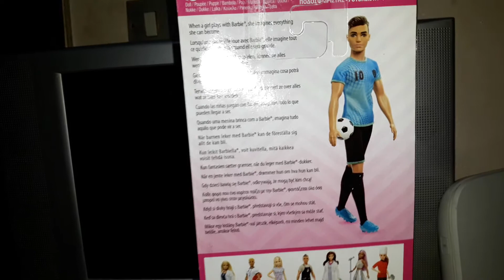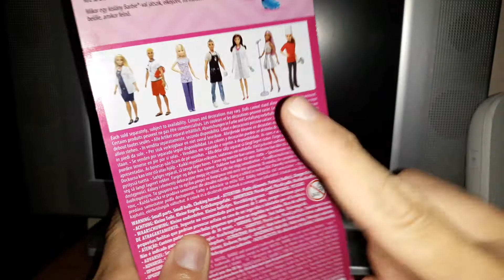Unboxing Barbie Ken calciatore/player football mattel Collector